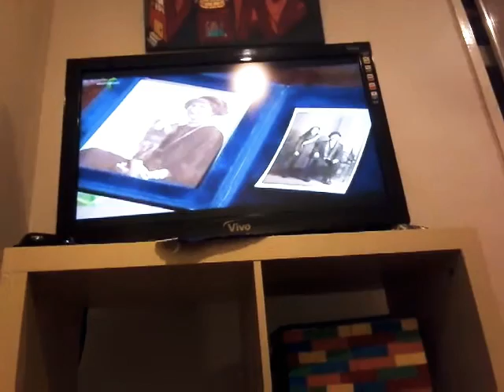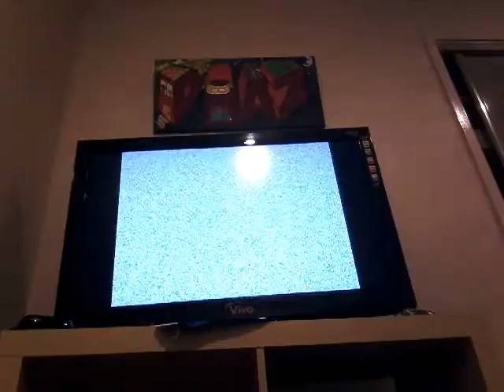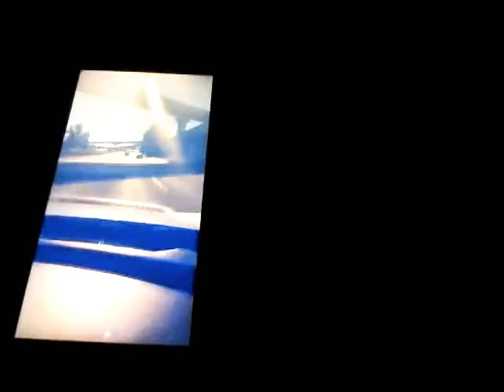Try not to laugh challenge impossble ( it was DOG WATER!!!!) but please enjoy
Dog water videos